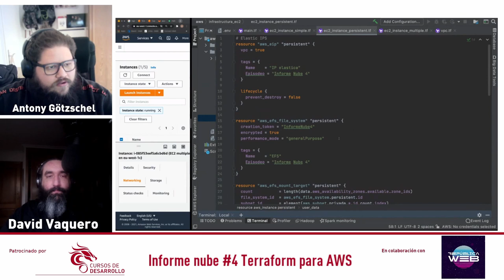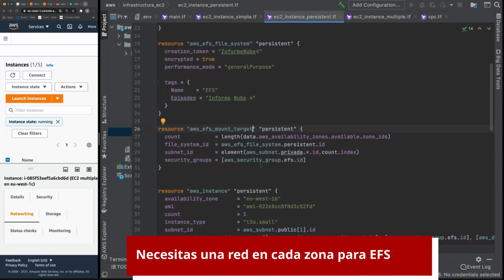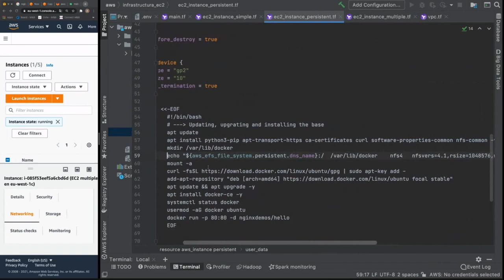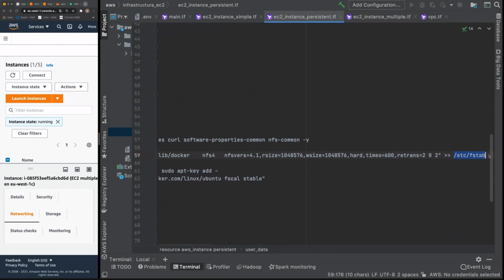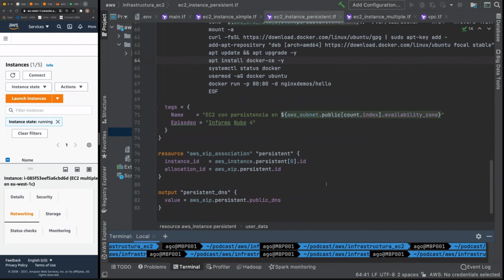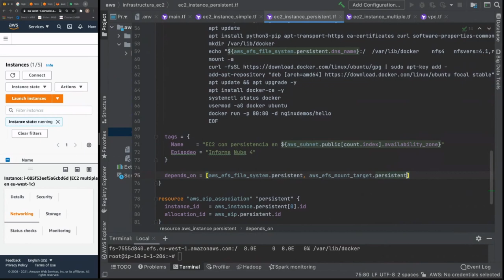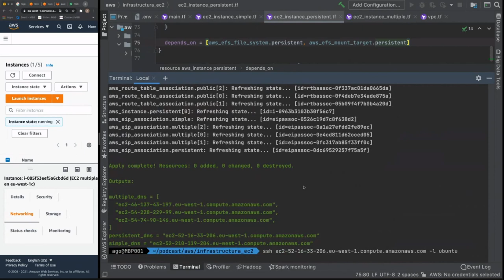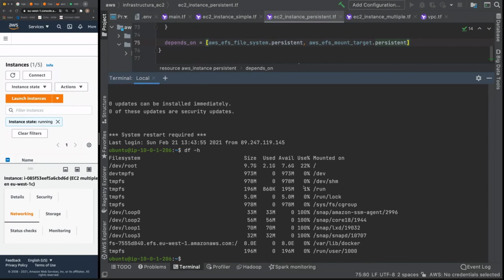Terrraform en AWS #11 Montar un volumen EFS en una máquina EC2 Cursos de Desarrollo - República Web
Seguimos con las lecciones de Terraform en AWS, esta vez creando y montando un volumen EFS en uina máquina EC2